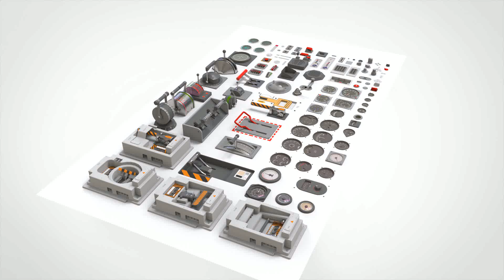Dashboard 5 control panel